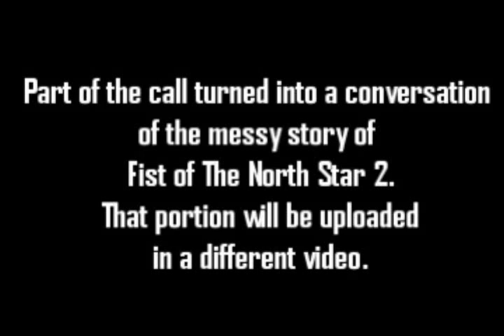AH Podcast #21 Toriko Manga Has Ended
0:08 Introductions
0:48 Lunar’s First Experience
1:31 Falcon’s First Experience
3:13 Hero’s First Experience
5:28 Toriko Too Early or Too Late?
8:38 Adult Characters in Shonen Jump
9:47 Toriko, Food Wars & Gourmet Genre
11:52 Toriko was Late?
12:27 For new & old anime fans?
13:05 Seikimatsu Leader Takeshi
15:33 Toriko’s Popularity Going Up & Down
17:12 Toriko Part 2 Disease
28:00 Toriko Promotions
31:37 Toriko Anime Adaptations
33:55 Lack of Support
34:53 Kongo Bancho CH 90
36:32 Lack of Support cont
39:23 Negative Reception
40:32 Unusual Structure
44:40 Komatsu = Yuria
46:36 Over The Top Imagination; Greatest Appeal
52:38 Lost Anime Toriko Barbarian ivy & Others
57:02 Plot Twists
1:00:26 Toriko Ending
1:03:12 Final Thoughts